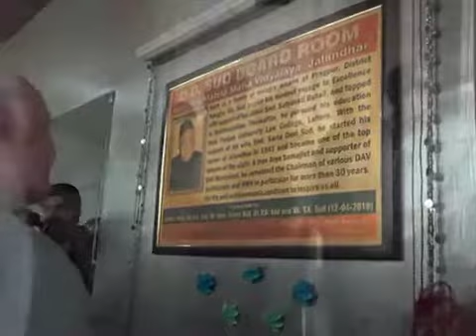Inauguration of D.D. Sud Board Room @ Hans Raj Mahila Maha Vidyalaya Jalandhar